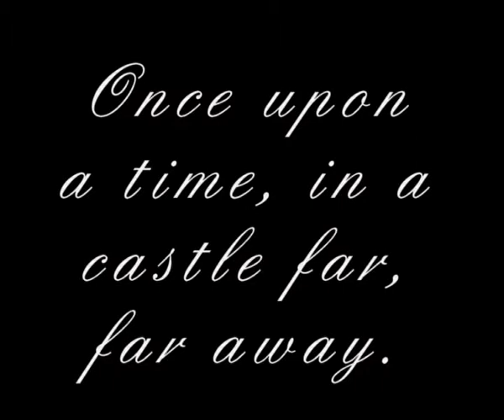Ruahine School - The Army of Doom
The crew of RTV 2010 tell the journal story 'The Army of Doom'.